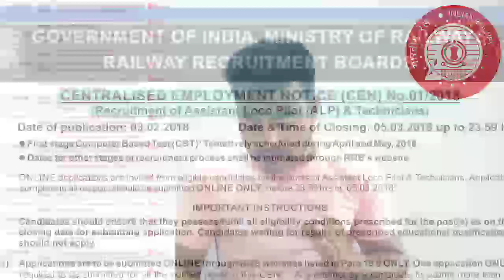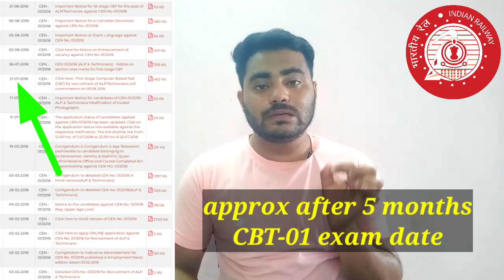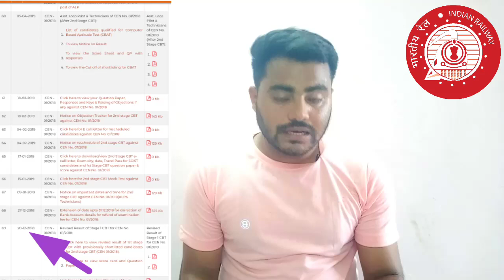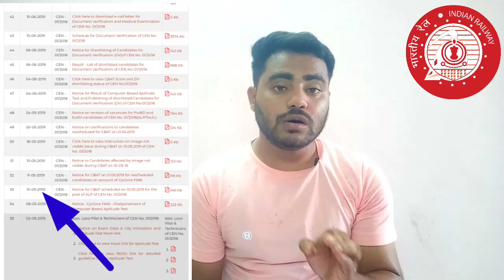ALP/Tech वैकेंसी आने के बाद CBT-01 का EXAM कितने दिन बाद होगा ? 🤔